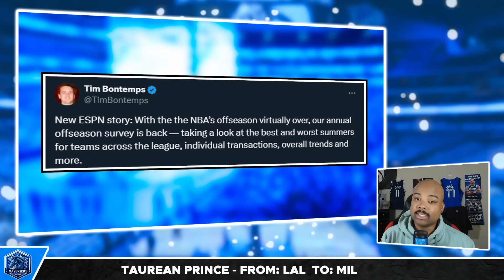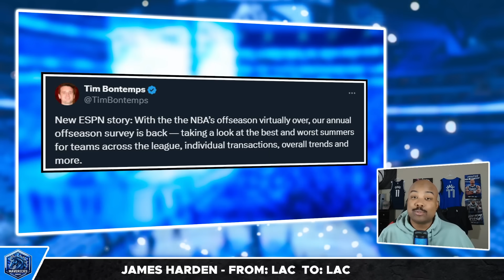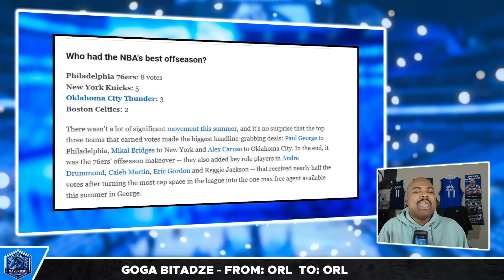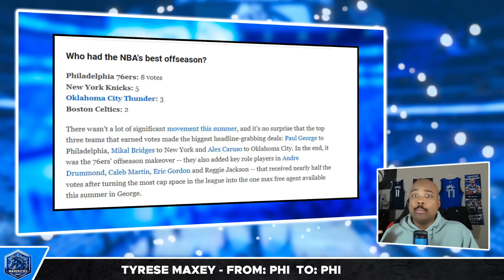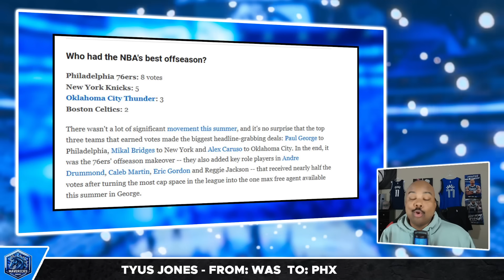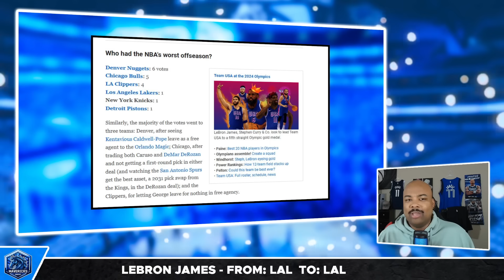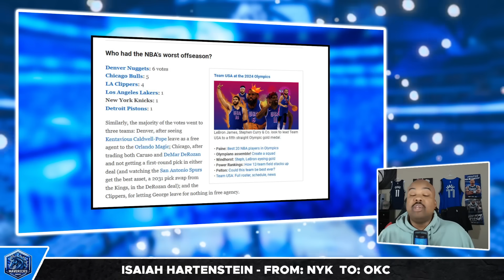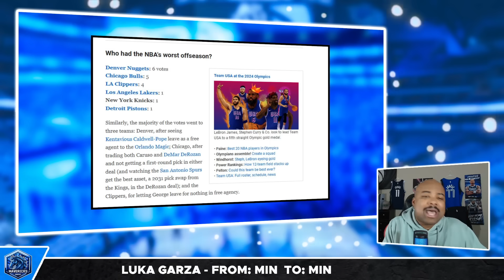This Has Mavs Fans FIRED UP...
Marcel Martin breaks down the best and worst off season moves by Tim Bontemp...